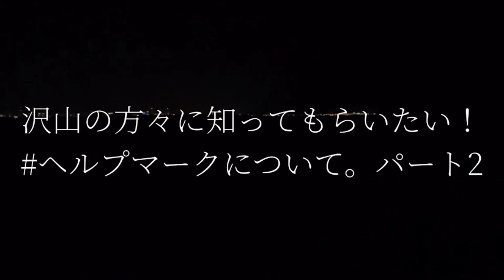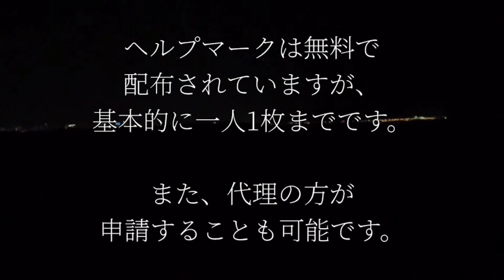沢山の方々に知ってもらいたい！ヘルプマークについて。パート2 I want a lot of people to know! About the help mark. part 2